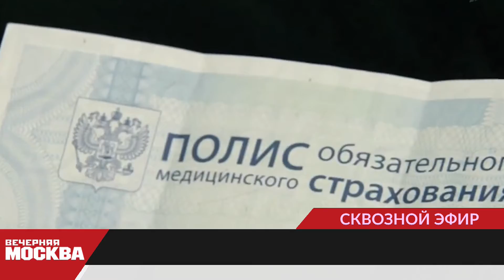Счетная палата назвала дефекты системы медицинского страхования в России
Система обязательного медицинского страхования в России недостаточно эффективна, заключила Счетная палата. Среди выявленных недостатков — отсутствие мотивации у участников системы ОМС и недопуск к ней частных медорганизаций.